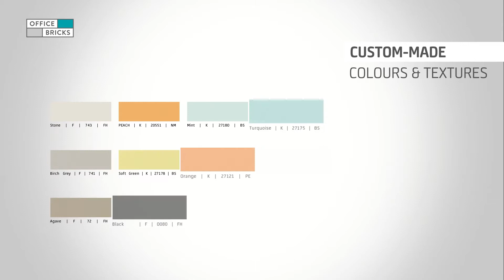Officebricks | Video October 2018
The Officebricks innovation | Soundproof spaces to meet, focus or make phone calls at work in a modular system.